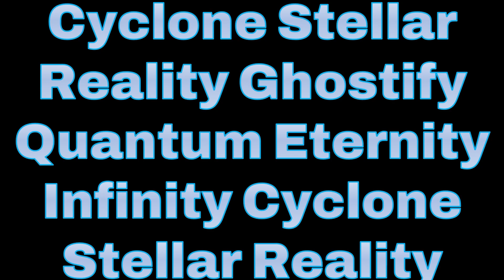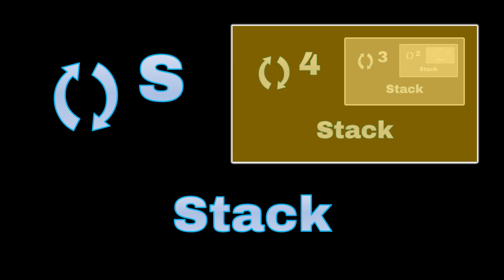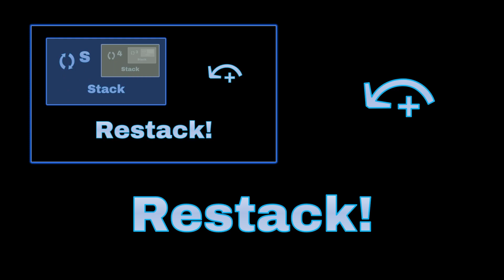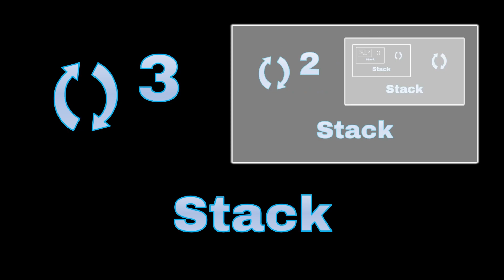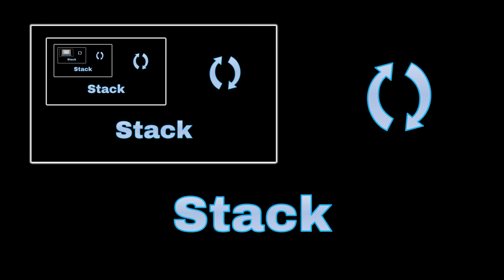Cycle #7 with British spellings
In fictional googology, the study of made-up large numbers, several functions for making numbers bigger, especially those in cycles, consist of terminology relevant to the section of the video that the cycle represents with the "-ize" suffix attached. However, since the "-ize" suffix in American English becomes "-ise" in British English and other dialects, I wanted to make a proof of concept to show functions with the latter version of the suffix as a proof of concept, despite being American myself. I decided to use Cycle #7 from Numbers 0 to ??? [2] by @notnt2048 to do this, the timestamped link to which is
The background audio is the English text-to-speech voice from the .co.uk version of Google Translate reading off the entries of the cycle. This was inspired by the AI Speaking Numbers 0 to ? series by @Jesse_Kohn. The entries themselves were created in Microsoft PowerPoint, and this video is an edited screen-recording of me stepping through the slideshow while the TTS reads off the entries in the background.

This video's creation concluded on 3 May 2024